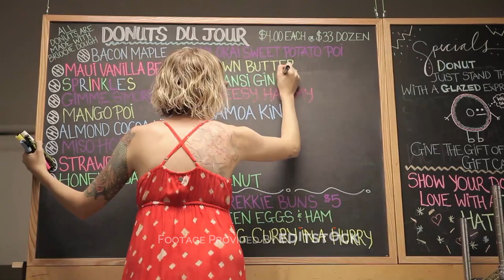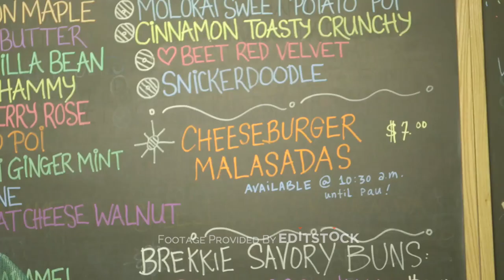College assignment | Jared_Donut Documentary